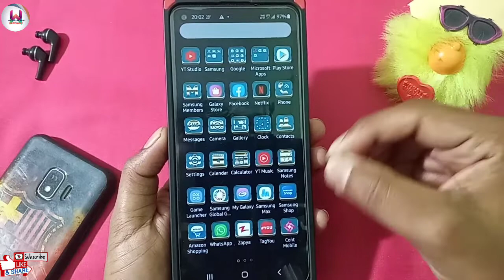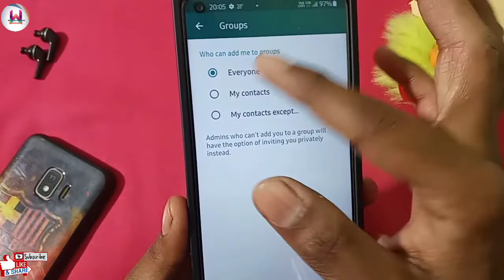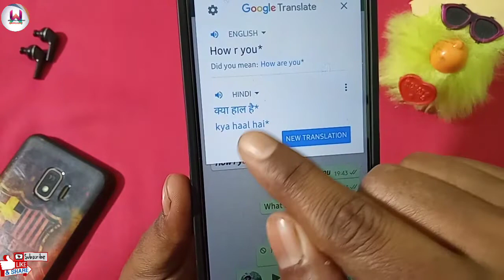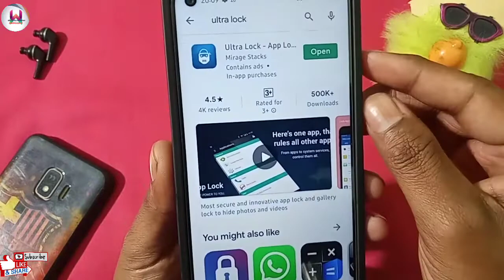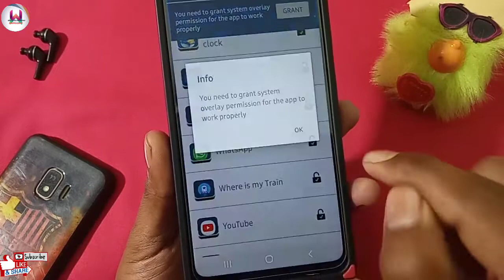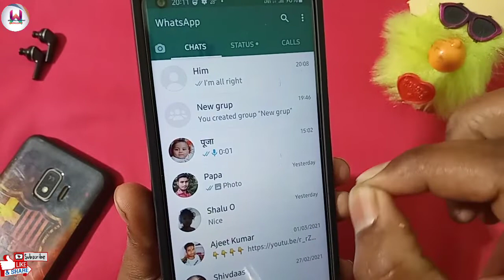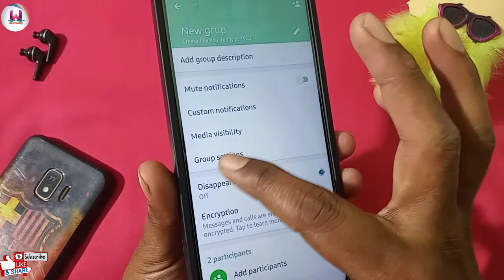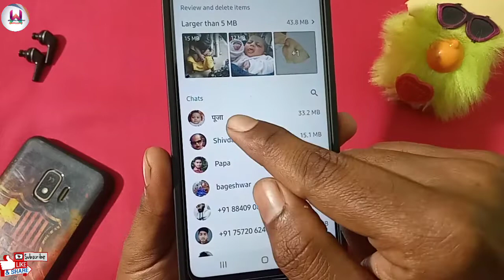5 New secret hidden WhatsApp setting 2021 nobody knows// latest WhatsApp setting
Hello friends

New WhatsApp feature 2021,
New WhatsApp settings 2020
New WhatsApp setting 2021
Hidden WhatsApp feature
New Whatsapp features
WhatsApp per chat kaise karen
WhatsApp per Baat kaise karen
WhatsApp ki majedar setting
Interesting WhatsApp feature